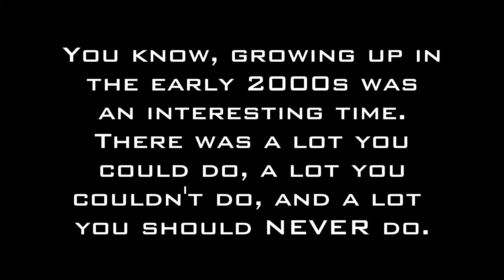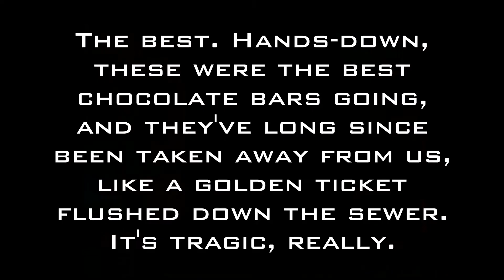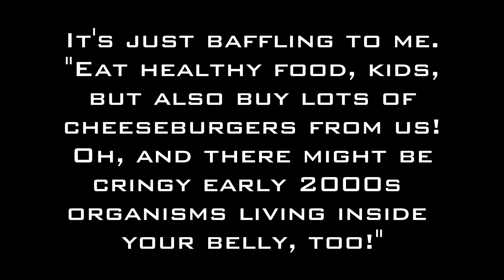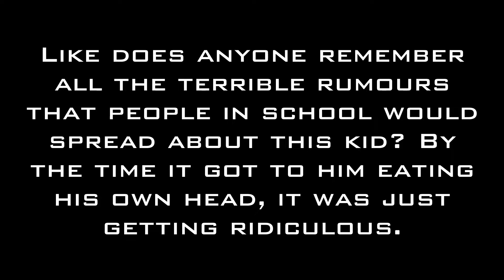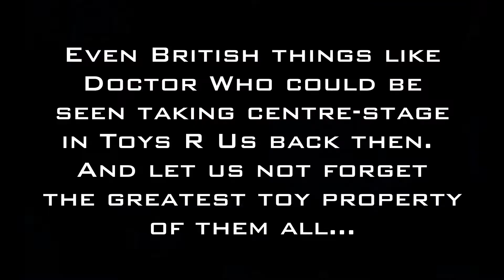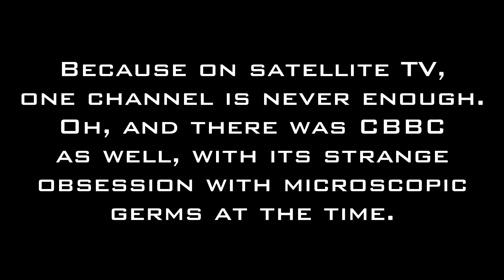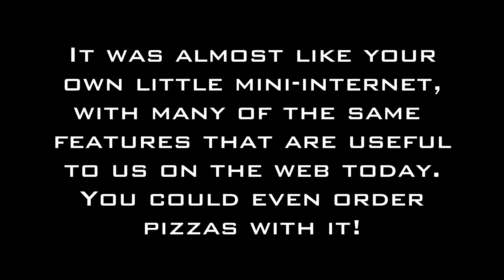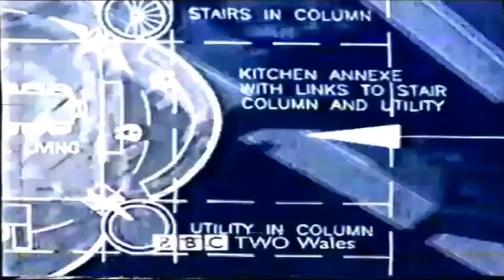Top 10 2000s LOOKBACK!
A look back at the early 2000s from my childhood perspective. (Press the red button for additional content!)